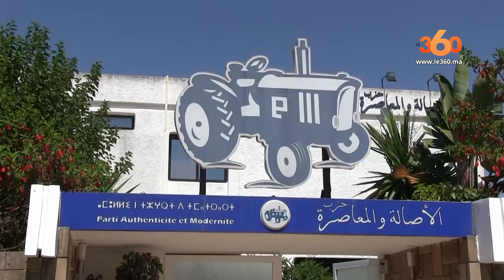Le360.ma •حصري: بنشماس سأسلم قريبا مشعل الحزب نظيفا وطاهرا